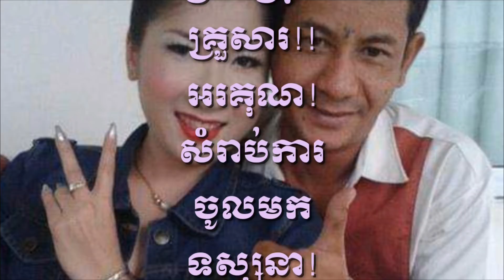ក្រោយពីនាយតាក់ស៊ី ទៅសាងផ្នួសអស់មួយជីវិត ស្រាប់តែអ្នកនាង ភីម បានរំលឹកប្រវត្តិដ៍កម្សត់ជាមួយនឹង នាយតាក់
After the taxi chief of Chao Phyu for life, she reminisced the sad story with the chief

Thank You So much !